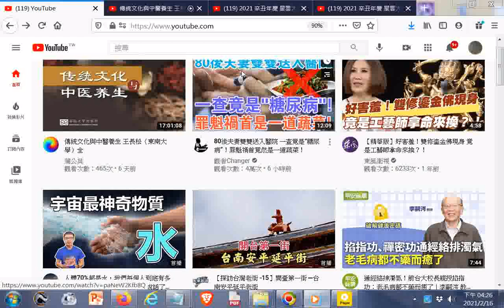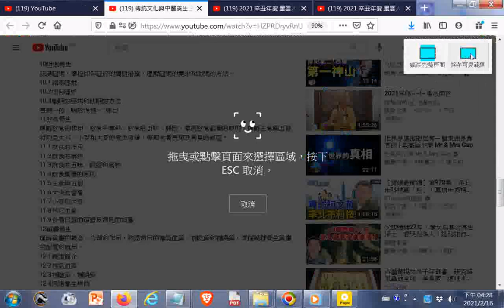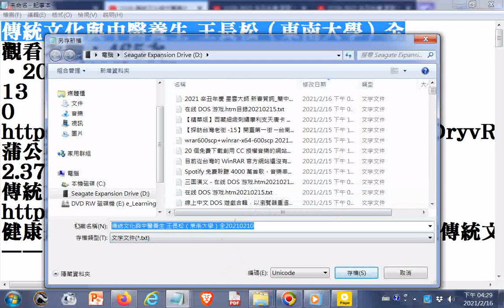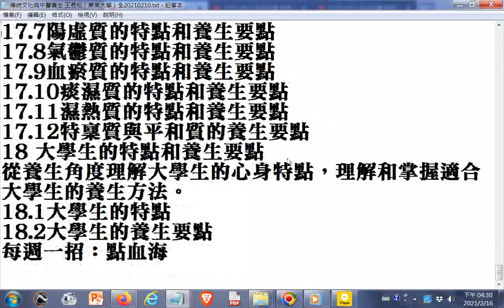推薦--傳統文化與中醫養生 王長松（東南大學）全20210210+師尊師母真傳妙道歌+六十六條經典禪語 俠客文章01